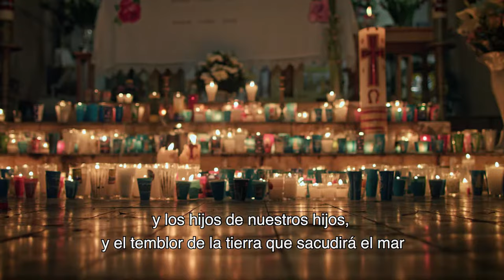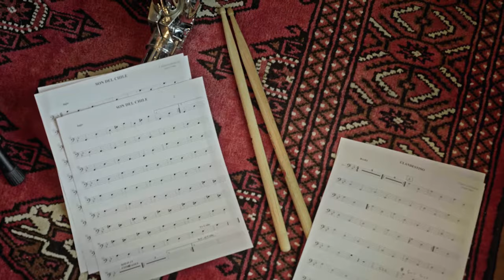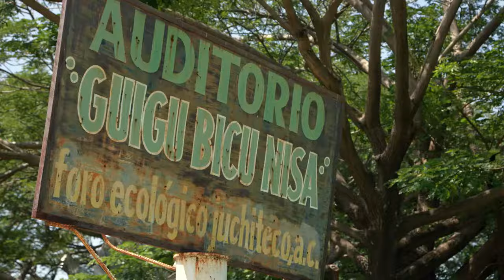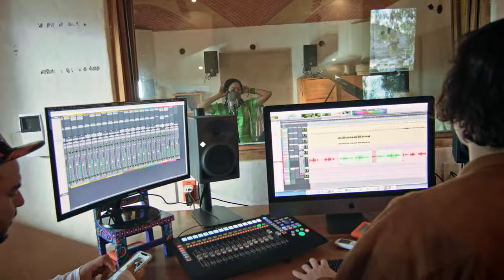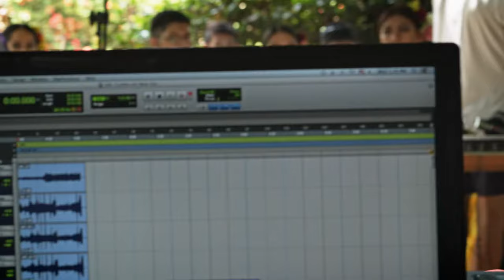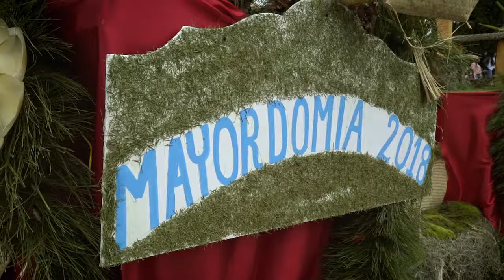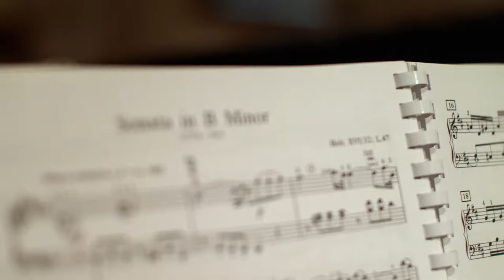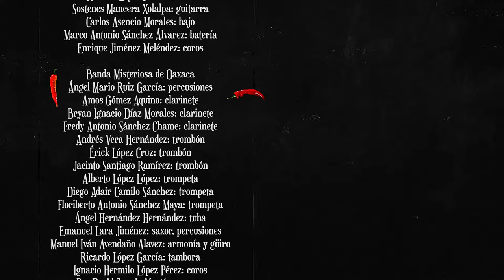Lila Downs - Son del chile frito